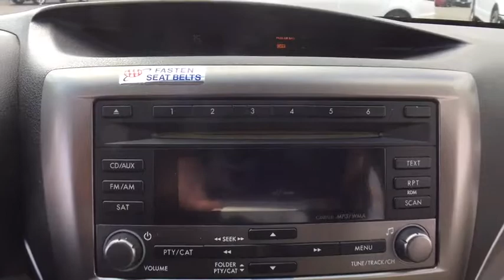2009 Subaru Impreza Ayer, Westborough, Winchendon, Auburn, Townsend, MA P6477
Newport Blue Pearl Used 2009 Subaru Impreza available in Ayer, Massachusetts at Gervais Ford. Servicing the Westborough, Winchendon, Auburn, Townsend, MA area.

Gervais Ford
5 Littleton Rd